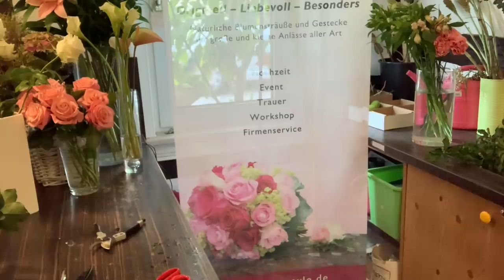BRAUTSTRAUSS BINDEN Hochzeitsblumen gestalten/ DIY-Anleitung/ Bridal bouquet Wedding Flowers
DIY Brautstrauss-Floristik-Anleitung, Hochzeitsblumen einfach selber machen. Ich verrate, wie du das machst und gebe ich wie immer gaaaanz viele Tipps und Tricks ;-)

Sorry, die Stecknadel gibt es hier bei Amazon (die sind kürzer als meine)
Pin Stecknadel Blumennadel Dekonadeln Perlennadel Perle Nadeln Nadel Perle Blumenstifte Perlenstift Weiss 8mm:

Wo bekommst du Gartenschere, Floristenmesser, Bindebast, schöne Bänder für den Griff vom Brautstrauss? Bei Floristik24 natürlich!

Floristenschere

deiner Margit

Margit Strak
Freischaffende Floristin